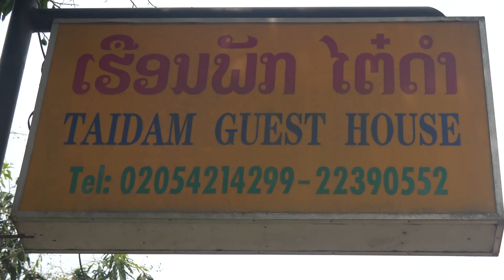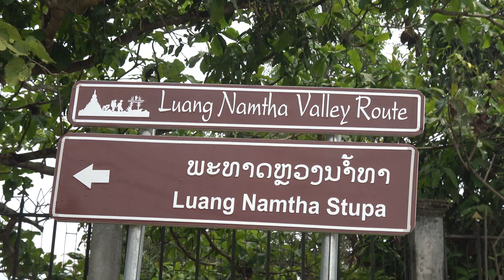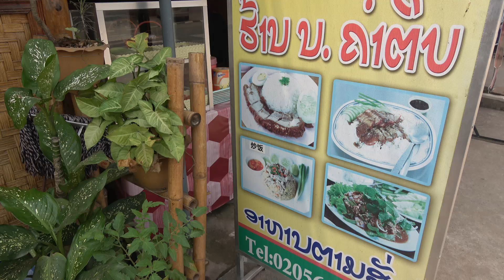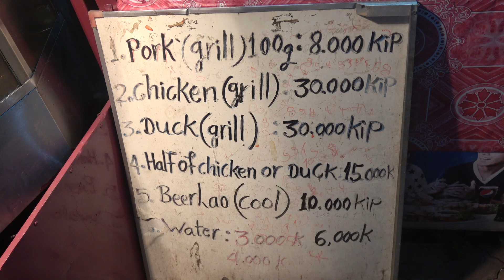Luang Namtha City y su Morning Market | 11# Laos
¿QUÉ VER Y HACER 1 DÍA EN LUANG NAMTHA CITY?

Hoy toca visitar una de las ciudades más conocidas de Laos. Llegamos a Luang Namtha, visitamos todos sus mejores atractivos y disfrutamos de su Morning Market. ¿Cómo llegar a Luang Namtha? ¿Cómo moverse por Luang Namtha? ¿Dónde alojarse en Luang Namtha? ¿Dónde comer en Luang Namtha? (Turismo Laos)
WHAT TO SEE AND DO 1 DAY IN LUANG NAMTHA CITY?

Today it's time to visit one of the most famous cities in Laos. We arrived in Luang Namtha, visited all its best attractions and enjoyed its Morning Market. How to get to Luang Namtha? How to move around Luang Namtha? Where to stay in Luang Namtha? (Tourism Laos)
QUE VOIR ET FAIRE 1 JOUR À LUANG NAMTHA CITY?

Aujourd'hui, il est temps de visiter l'une des villes les plus célèbres du Laos. Nous sommes arrivés à Luang Namtha, avons visité toutes ses meilleures attractions et apprécié son marché du matin.
Comment se rendre à Luang Namtha? Comment se déplacer à Luang Namtha? Où loger à Luang Namtha? (Tourisme Laos)
ສິ່ງໃດທີ່ຈະເບິ່ງແລະເຮັດ 1 ມື້ໃນເມືອງຫຼວງຫຼວງນ້ໍາທາ?

ມື້ນີ້ມັນເປັນເວລາທີ່ຈະໄປຢ້ຽມຢາມຫນຶ່ງໃນຕົວເມືອງທີ່ມີຊື່ສຽງທີ່ສຸດໃນລາວ. ພວກເຮົາໄດ້ມາຮອດຫຼວງນ້ໍາທາ, ໄດ້ໄປຢ້ຽມຢາມທຸກສິ່ງທີ່ດີທີ່ສຸດແລະມັກຕະຫຼາດເຊົ້າຂອງມັນ. ວິທີການໄປ Luang Namtha? ວິທີການຍ້າຍໄປປະມານ Luang Namtha? ບ່ອນທີ່ຈະຢູ່ Luang Namtha?(ທ່ອງທ່ຽວລາວ)
¿Qué ver y visitar en Luang Namtha city?

- Morning Market Luang namtha
- Stupa Luang Namtha (Valley Route)
- Night Market Luang Namtha